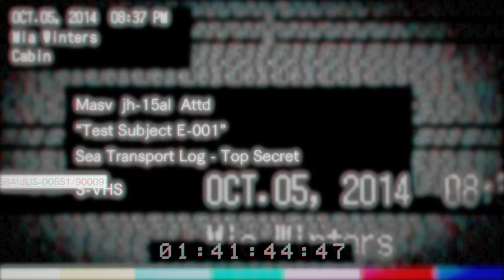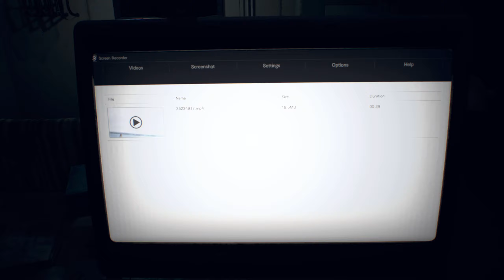Resident Evil 7 Biohazard (7)